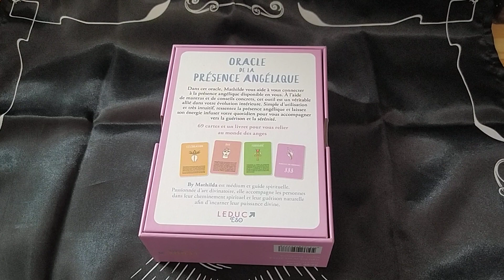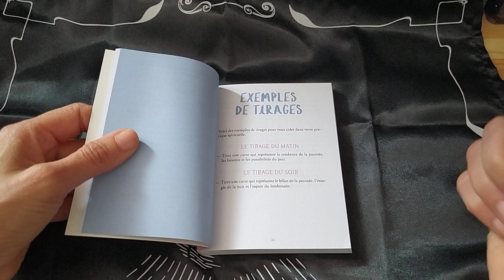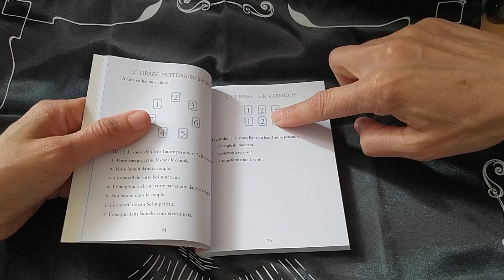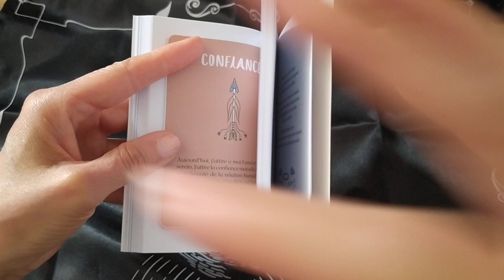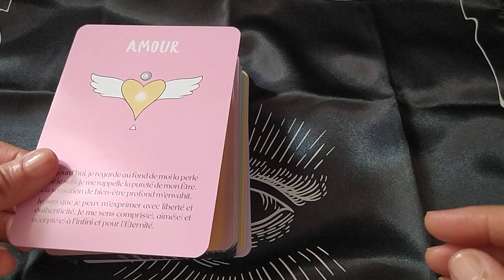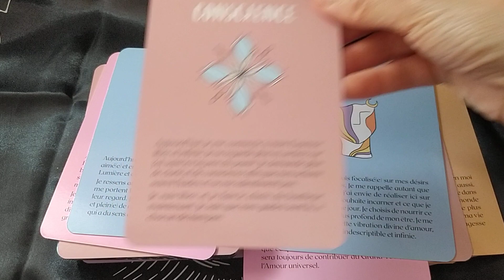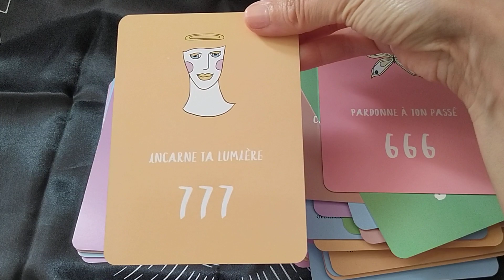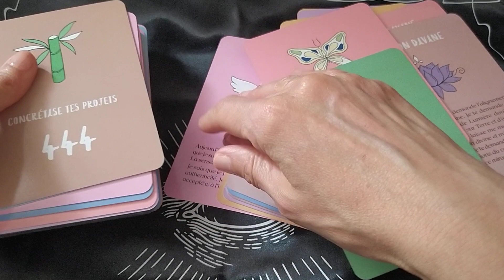Oracle de la Présence Angélique de Mathilda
Oracle  de la Présence Angélique de Mathilda - Editions Le Duc Eso
Prix : 26.90 €